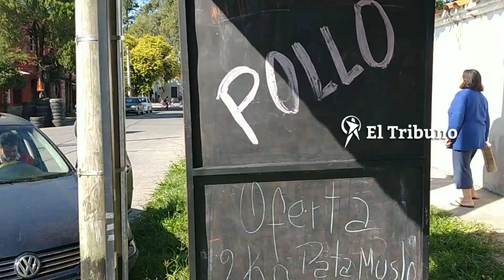Borracho choco contra poste y fue detenido por querer agredir a un policía